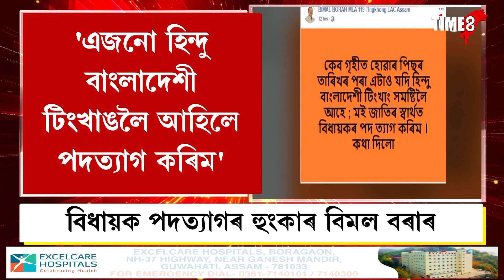NEWS | কেবক লৈ ফেচবুকযোগে প্ৰথমজন বিজেপি বিধায়কৰ পদত্যাগৰ ভাবুকি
কেবক লৈ ফেচবুকযোগে প্ৰথমজন বিজেপি বিধায়কৰ পদত্যাগৰ ভাবুকি